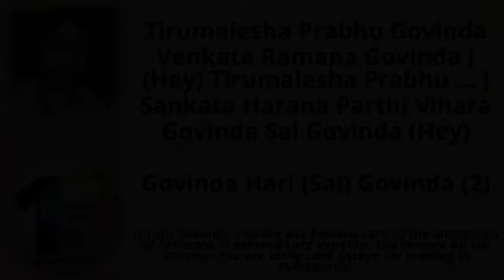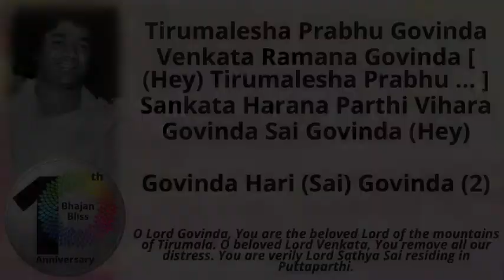350 | Tirumalesha Prabhu Govinda | BhajanBliss Daily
Tirumalesha Prabhu Govinda
Venkata Ramana Govinda [ (Hey) Tirumalesha Prabhu ... ]
Sankata Harana Parthi Vihara
Govinda Sai Govinda (Hey)

Govinda Hari (Sai) Govinda (2)

O Lord Govinda, You are the beloved Lord of the mountains of Tirumala. O beloved Lord Venkata, You remove all our distress. You are verily Lord Sathya Sai residing in Puttaparthi.